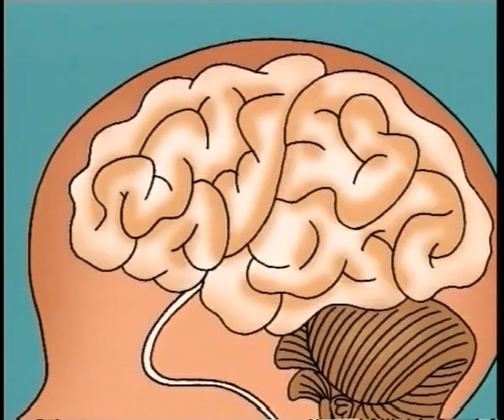Mengapa Kamu Merasa Pusing ketika makan Es terlau cepat